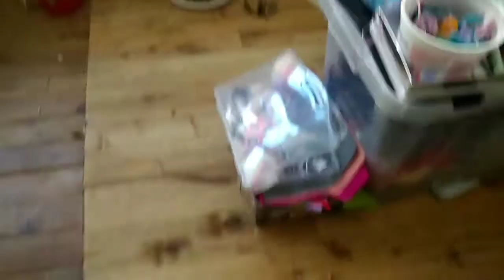Vlog vendredi 10 avril